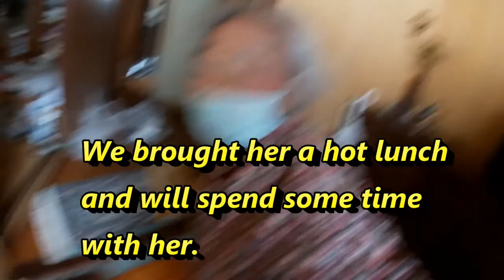Riding to Okubo to visit a 92 year old woman who lives alone. WATCH OUT FOR THAT COP! Shirobai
Nov 11,2020

This video show me riding from Tarumi to Okubo Akashi.  I was riding to see  a 92 year old woman who lives alone.
Before getting to Okubo, I had to go through Nishi Akashi.  There I saw a cop on a motorbike (Shirobai) looking in my direction.

Bingo 5,
Japan Lotto,
Japan scratch lotto
Japan sightseeing,
Japan travel guide,
JAPAN,
Japanese banking,
Japanese culture,
Japanese language,
Japanese,
Japanican,
lottery,
takarakuji,
things to do in Japan,
Tokyo,
Typhoon in Japan,
visit Japan,